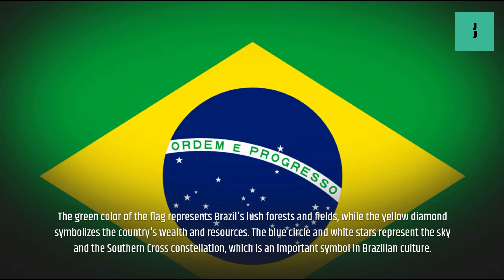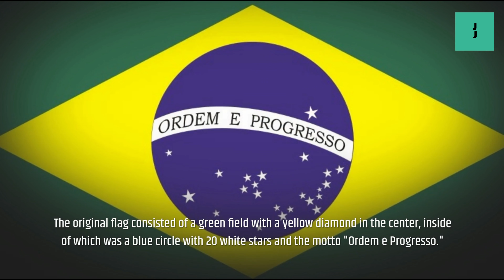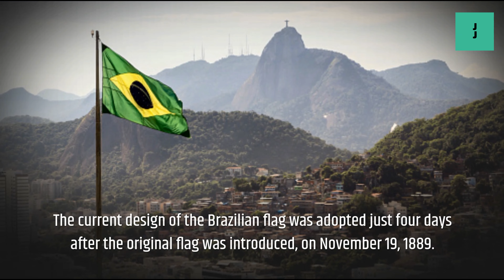Brazil Flag History-Diamond and Stars Banner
The flag of Brazil is a vivid representation of the nation's rich history, diverse culture, and natural beauty. It reflects the spirit of unity and progress that defines the Brazilian people.

The current flag, officially adopted in 1889, features a vibrant green field with a large yellow diamond in the center, representing Brazil's wealth and resources. Inside the diamond is a blue circle depicting a starry sky, symbolizing the heavens above Brazil.